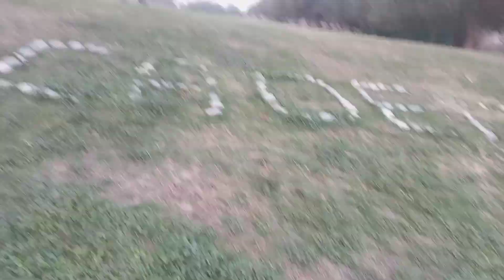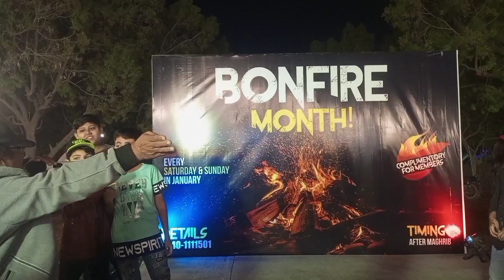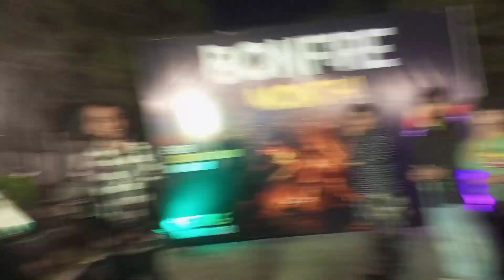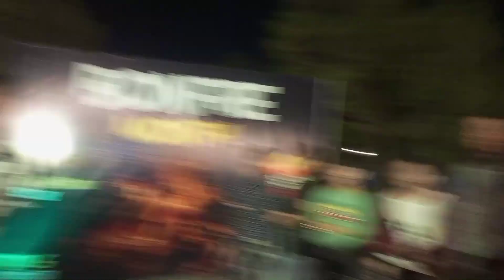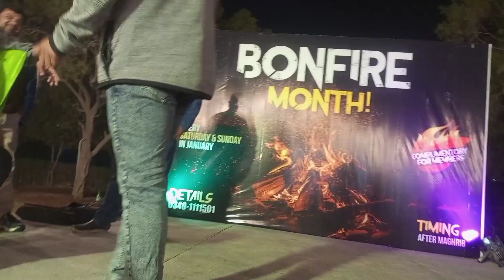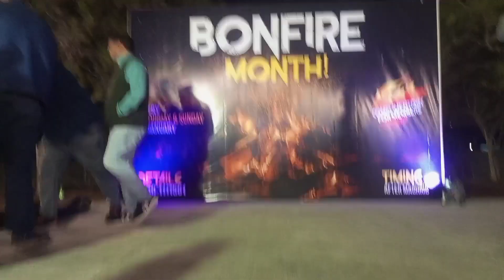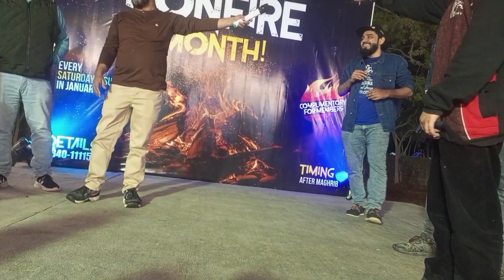Play lots of Funny Games | Family Get together | Singing or lots of Fun | Dreamworld Resort Karachi